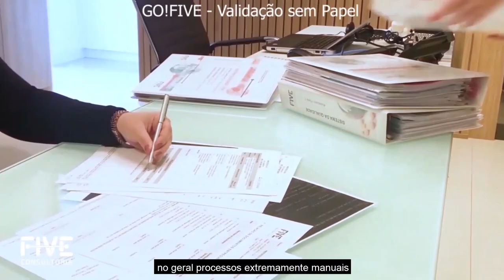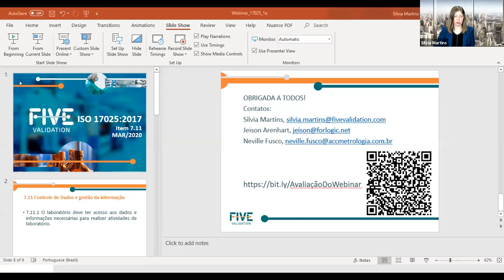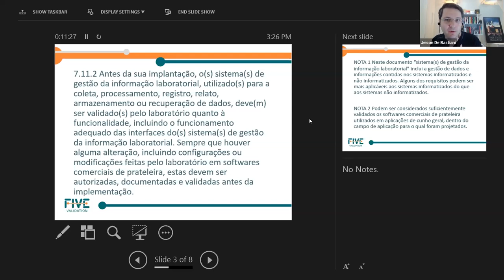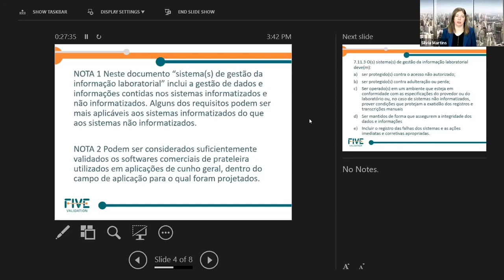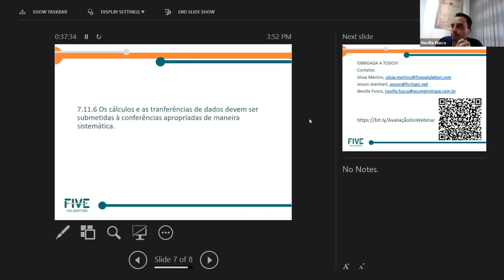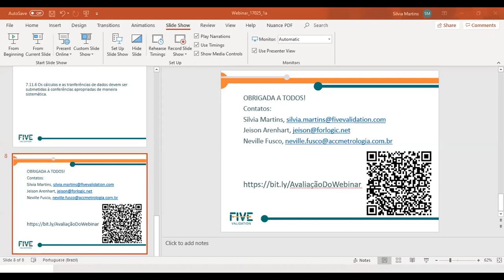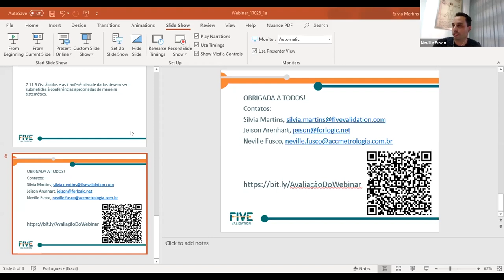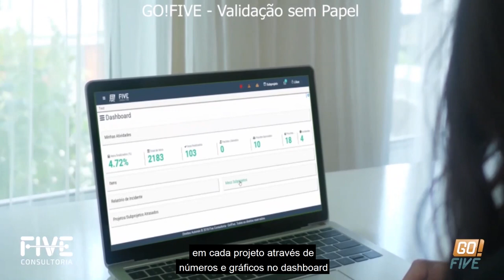ISO 17025:2017 VALIDAÇÃO DE SISTEMAS